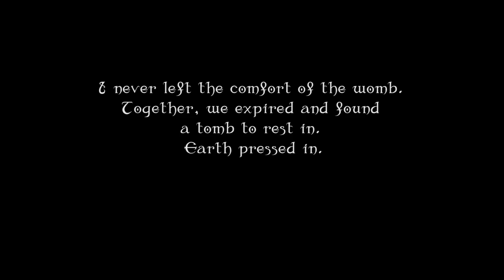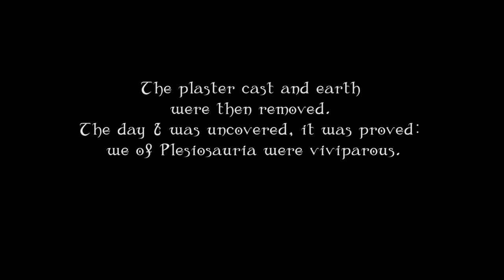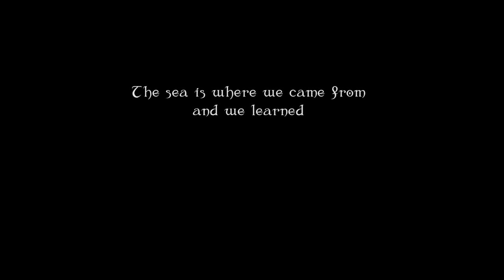Ian Cooke - Polycotylus lyric video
From Ian Cooke's album Antiquasauria, a musical journey through the age of dinosaurs. Physical version includes a 5.1 surround mix, coloring book, videos, origami, etc on Amazon